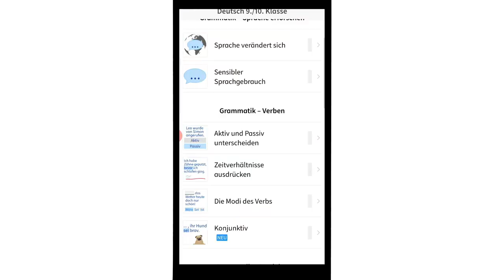Wie mache ich ein Dot-Painting?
Heute zeigt euch Chris einmal, wie man ein Dot-Painting malt und was du dafür alles brauchst! Wir hoffen es gefällt euch und wenn ihr mehr von solchen Videos sehen wollt, hinterlasst uns doch mal ein Like oder ein Abo!